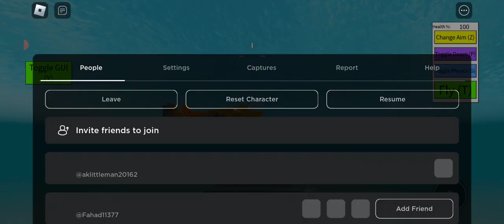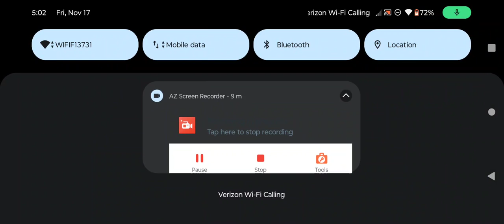Playing Destroy the Ship on Roblox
I have played this game many times off camera but this is my first time recording it.